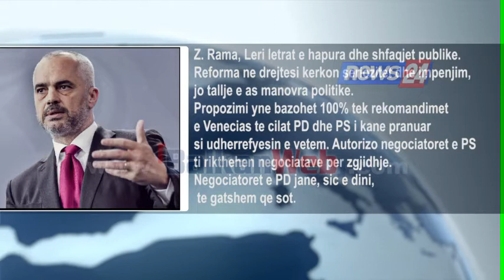“Drejtësia”, Rama : Të mos lejojmë që Shqipëria të turpërohet botërisht. Basha: Lëri shfaqjet